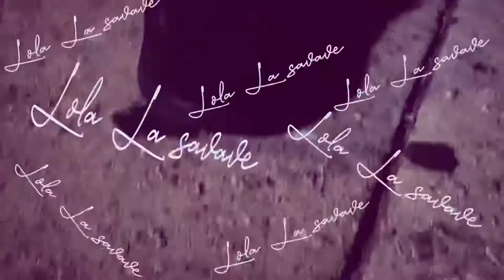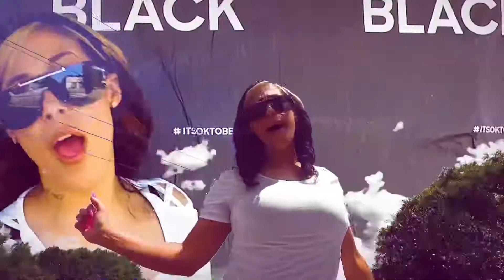My-Eyes by Lola La Savage